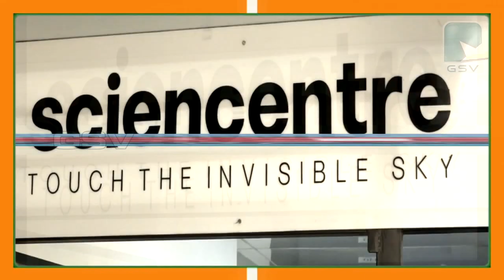കളരി വിളക്ക് ജൂലൈ എട്ടാം തീയതി വൈകിട്ട് മൂന്ന് മണിക്ക് വടകര ടൗൺ ഹാളിൽ